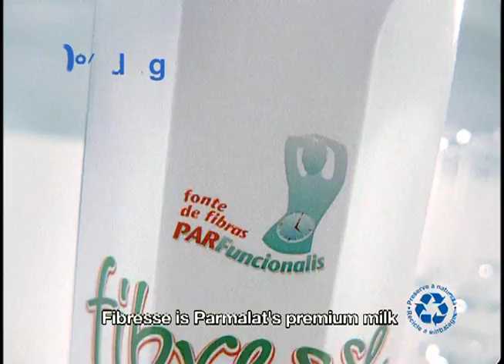PARMALAT LEITE FIBRESSE